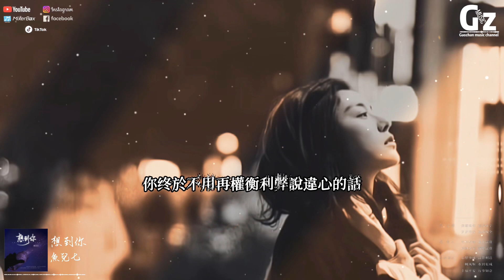想到你-魚兒七『不能給我的憑什麼給她 想到你會把我的傻當作笑話講給她 不曾對我低下過頭卻為她把麵子放下 把虧欠我的溫柔和未來全都補給她』想到你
歌詞在下面

想到你
詞：余欣悅
曲：余欣悅
編曲：可東
製作人：一寸光年團隊
人聲編輯：石間
混音：李永乾
製作公司&OP：一寸光年

好久沒你的消息 可每天總會想起
直到聽他們提起 你有她陪在身邊
他們說你比從前愛發朋友圈
有了我沒見過的成熟和體貼
當初你一句抱歉 就如願徹底脫身
為你浪費的幾年 卻把我牢牢圍困
我只想問問你 是我不值得嗎
不能給我的 憑什麼給她
想到你會把我的傻 當作笑話講給她
不曾對我低下過頭 卻為她把麵子放下
把虧欠我的溫柔和未來 全都補給她
才明白我的眼淚 是你長大的代價
想到你從不敢回答 你的以後會有我嗎
那些敷衍我的謊話 變成真話兌現給她
你終於不用再權衡利弊說違心的話
只是後來再想起我
你會不會心空了一下